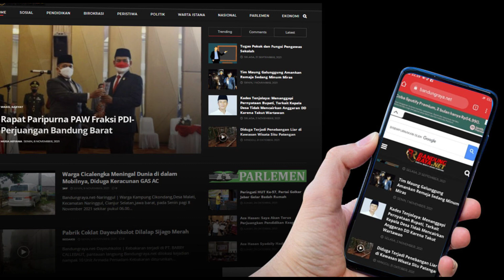Hidayat Bastaman: Makin Tajam Semakin Akurat dan Tidak Kompromi